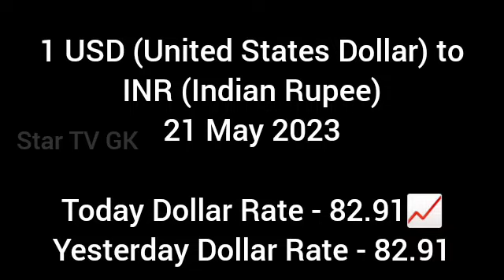Today Dollar to Indian Rupee Exchange Rate 21 May 2023 |Today Dollar Rate Equivalent to Indian Rupee